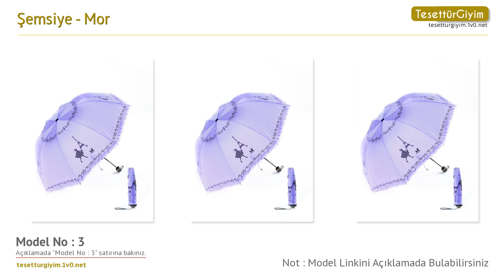Mor Şemsiye -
Bu senenin şemsiye modellerini sizler için derledik. Videodaki şemsiye modelleri hakkında daha detaylı bilgi almak için aşağıdaki bağlantıları kullanabilirsiniz.

Model 1 :
Şemsiye - Mor - Marlux

Model 2 :
Şemsiye - Mor - Marlux

Model 3 :
Şemsiye - Mor - Marlux

Model 4 :
Şemsiye - Mor - Marlux

Model 5 :
Şemsiye - Mor - Marlux

Model 6 :
Şemsiye - Mor - Marlux